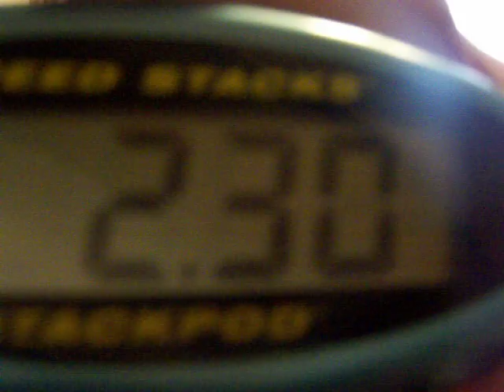363 2.30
finally a new record. beat that josh. i also got a 1.84 in the 333